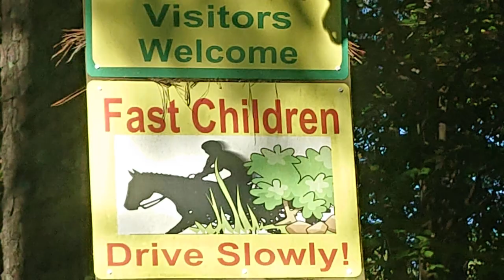EasiHorse Farm - Meet Horses, Chickens, a Llama, and an Emu!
EasiHorse Farm is an amazing place to visit!  This Agritourism site offers horseback riding lessons for all ages and experience levels as well as summer camps, birthday parties, and trail rides.

The owner, Cassie, believes in Natural Horsemanship in which students learn how to bring the horse in from the field, prepare him for riding, and to clean him up afterwards. EasiHorse also offers Natural Boarding in which horses live outside in small herds.  In addition, EasiHorse is a great place to experience and learn more about a wide diversity of farm animals.

EasiHorse Farm is located at 2309 Easy Horse Trail in Wake Forest, North Carolina.
Help us to continue making fun and exciting travel videos for you!
Thank you--your help and generosity are deeply appreciated.

Invest in a Travel WiFi Hotspot so that you will always be connected to the Internet both in your car and on foot!

Photo/video credit
Unless credited in this video’s description, all photos and video are the property of Adventures with Dan & Tracie (AKA Travel Odysseys with Dan & Tracie) and are the sole copyrighted property of Adventures with Dan & Tracie (AKA Travel Odysseys with Dan & Tracie). You are not allowed to use any of our footage and images without the written permission from Adventures with Dan & Tracie (AKA Travel Odysseys with Dan & Tracie).

Copyright-free Music Credit:
"Acoustic Shimmer" by Wolf Samuels obtained from AudioHero as part of my paid TubeBuddy license

"Another Sunny Day" by Wolf Samuels obtained from AudioHero as part of my paid TubeBuddy license

"The Happiest of Happy" by Wolf Samuels obtained from AudioHero as part of my paid TubeBuddy license

"A Beautiful Day" by Wolf Samuels obtained from AudioHero as part of my paid TubeBuddy license